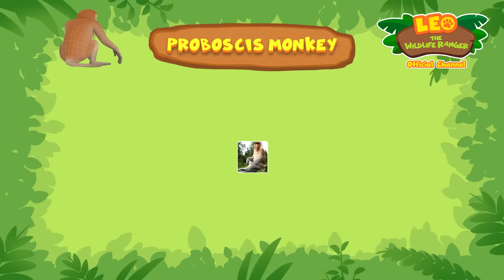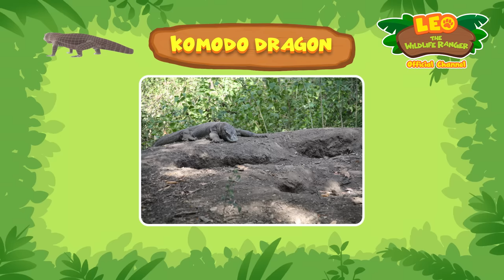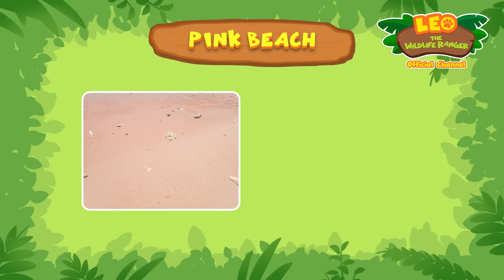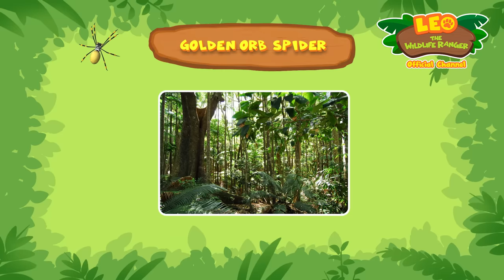THE WORLD'S LARGEST NOSE?! | Proboscis Monkey | Leo the Wildlife Ranger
Farah found a Proboscis Monkey with a stuffy nose! Can our Junior Rangers help cure this sick monkey and end the boycotting from other monkeys?